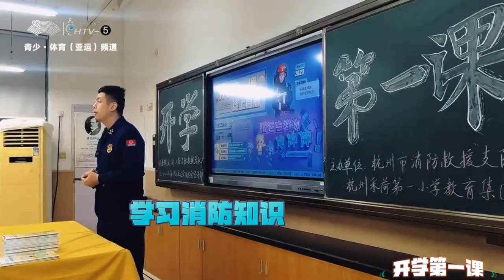The mascots of Hangzhou Asian Games Chen Chen, Cong Cong, and Lian Lian are back to school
A new semester begins!

Let's follow them to take a look!